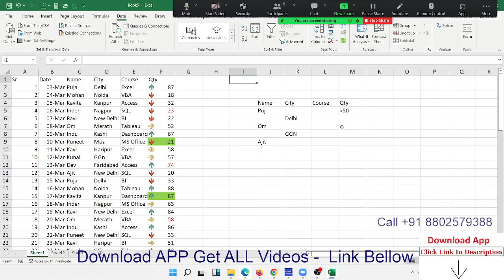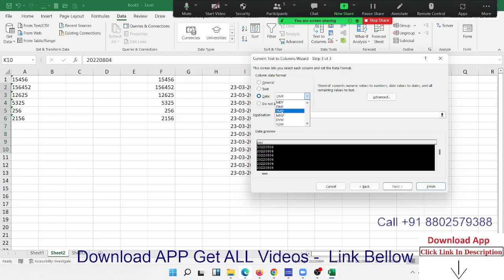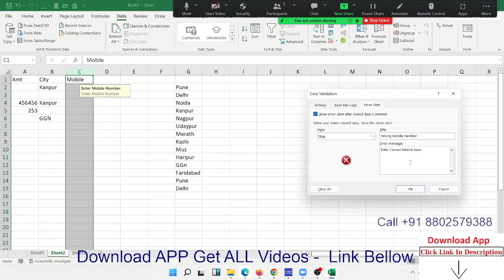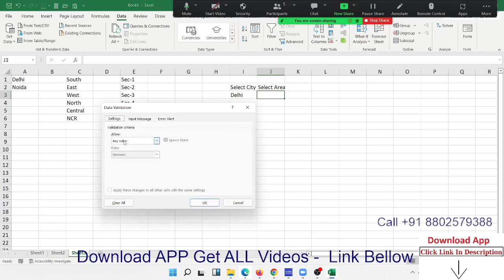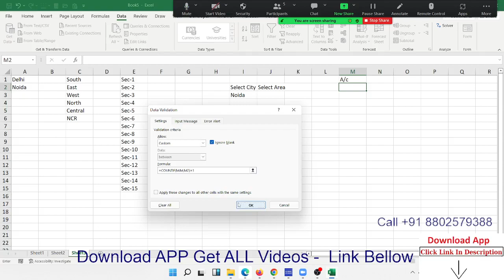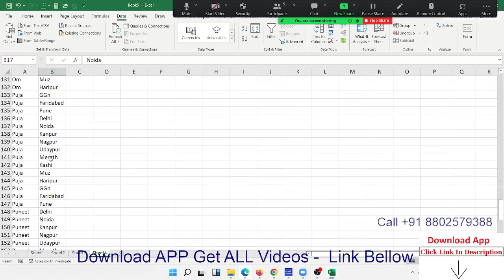Advanced Data Validation in Excel 2021